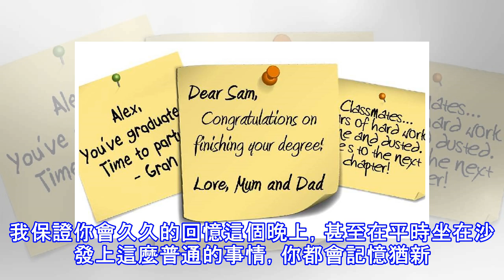男人有這些表現說明他愛你！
主動 準備意想不到的禮物 你肯定給過你的愛人送過禮物，例如在他們的生日，聖誕節或是特殊的場合像是情人節之類的。但是你在平時某一天送過禮物嗎？對於接收者和贈送者來說，一個意外的禮物帶來的是最發自內心的快樂。  不過，這個禮物不需要花費太多。例如送他們喜歡的巧克力，一束小鮮花，或是你知道他們喜歡的一本書……等等這些，用不了多少錢，你就會發現這也是一種說「我愛你」的很好的方式。  傾聽彼此 和別人聊天，談論新聞或是上網和朋友聊天，這些都是很容易的事。當你的愛人想和你說話的時候，你應該積極的去聽，停下你手頭的事情，把注意力集中在這裡。傾聽她想表達的意思，領會她所關心和擔心的事情，或是她真正喜歡的東西。...
源: pixpo